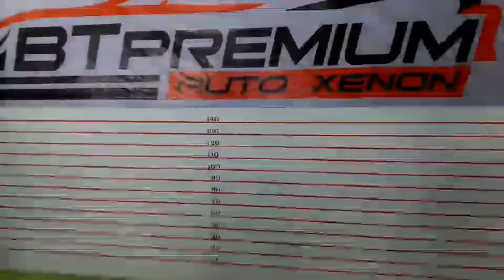รีวิว Vigo ติดตั้ง Projector Hella3.2 กับ Daylight 2 Step และ ซีนอนตัดหมอก ตาแดง